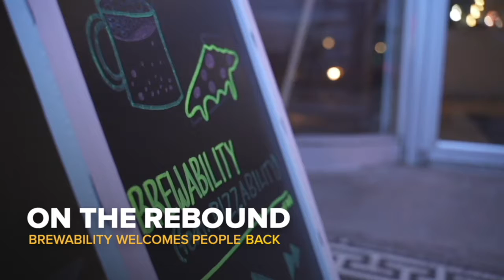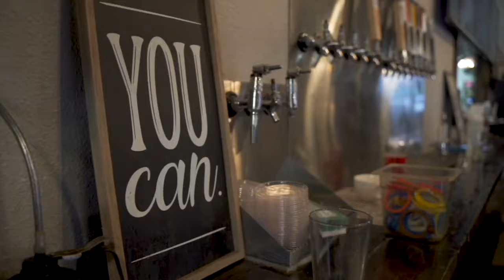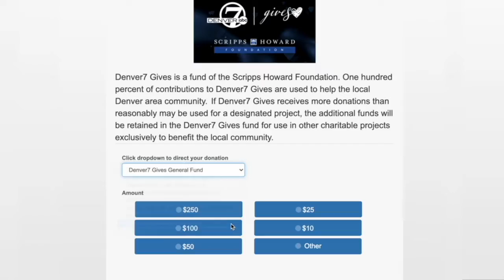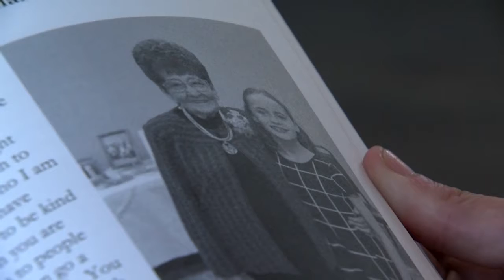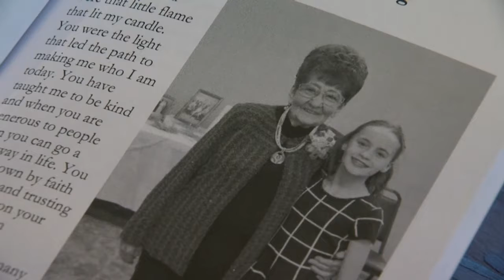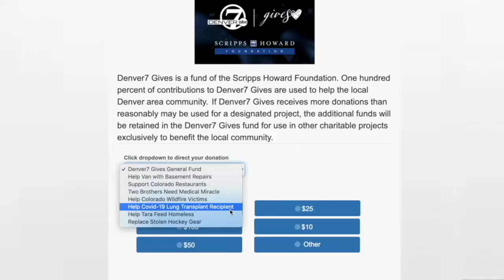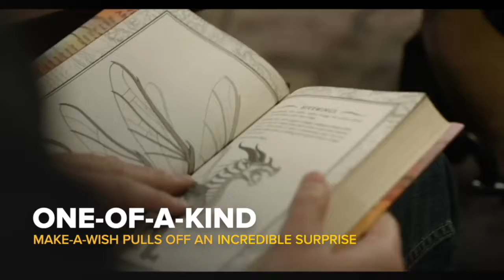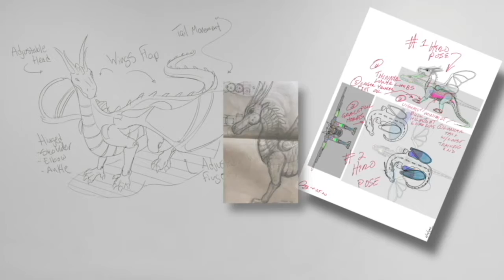Positively Colorado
In this 30-minute Denver7+ special presentation, we share stories from the last year that make us feel thankful – for loved ones, for dreams becoming reality, and for Coloradans putting a smile on our faces.